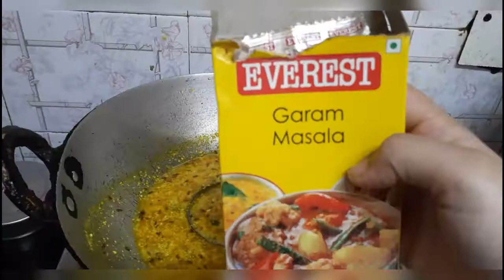Jhatpat banne wali DAHI KI SABJI | Easy and Tasty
Hii friends!
Hope you like this recipe. Please comment and tell me how you make Dahi ki Sabji at your home.